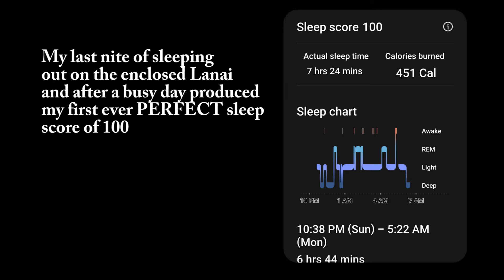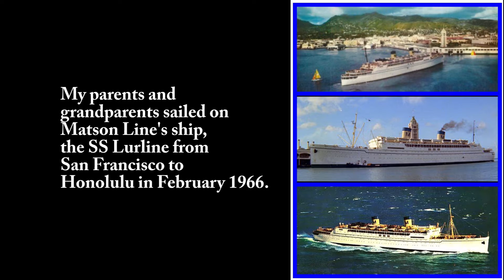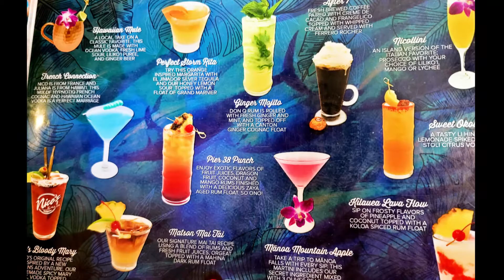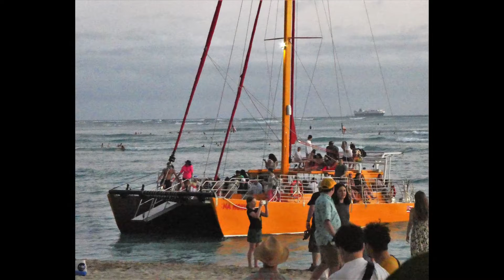Honolulu, Waikiki, Duke's 2022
Honolulu, Waikiki, Duke's, Banyan Breeze, Nico's